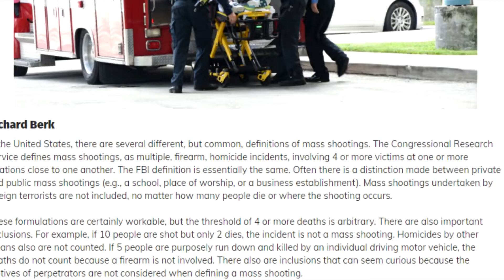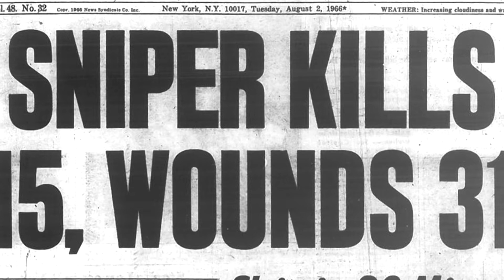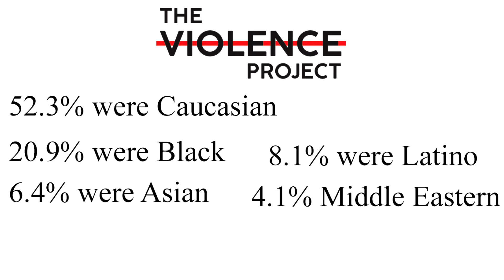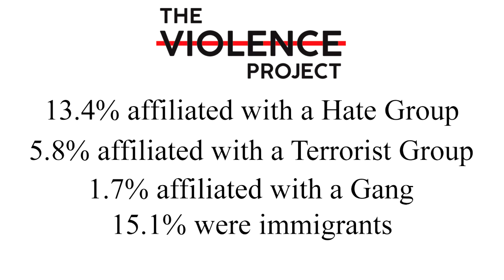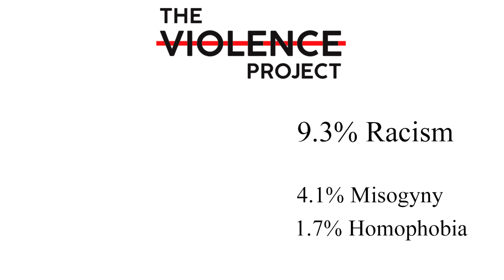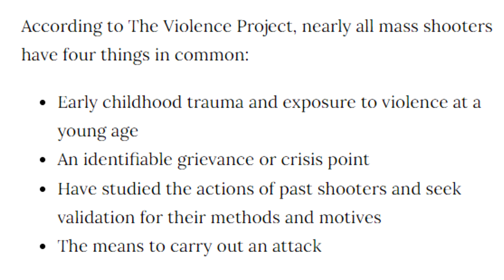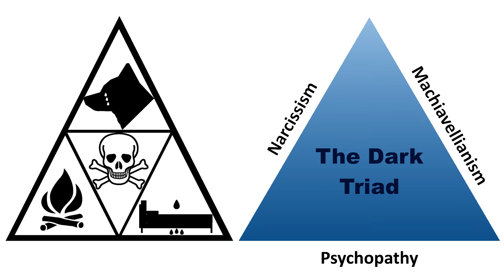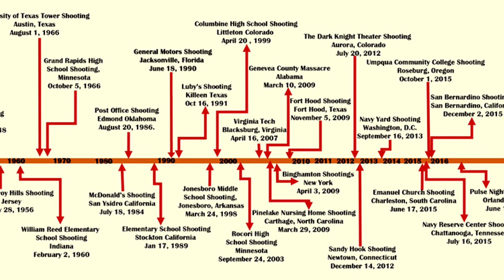Understanding Mass Shootings: Why Do People Do It & What's To Blame | The Violence Project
This is an in-depth analysis of Mass Shootings and the perpetrators using statistics and other information provided by The Violence Project, VOA News, The Washington Post, and other sources. theviolenceproject.org

References
Alcantara, C. & Berkowitz, B. (2021). The terrible numbers that grow with each mass shooting. The Washington Post.

Berk, R. (2022). What is a mass shooting? What can be done?

Densley, J. & Peterson, J. (2022). Explore the shooters, their backgrounds, guns and motivations.

Duzor, M. & Shahid, S. (2021). History of mass shooters. VOA News.

Hammack, M.E. (2016). A brief history of mass shootings. Behind the tower.

Schell, T. & Smart, R. (2021). Mass shootings in the united states. RAND Campaign.

Schmidt, T. (2022). Mass shootings facts and fiction. United States concealed carry association.

Benjamin Hunter is an audiobook narrator and has produced narrations for a number of true crime and horror books on Audible.

Jared Graham is a podcaster and youtuber as well as comic book enthusiast and toy collector.

Billy Benavides has co-hosted a number of youtube channels over the years, has degrees in Mathematics, and US Marine.

Joshua Thielen is an accounting student and US Army retired.

Tales from Hell's Hollow

Surprising facts about reading:

1. Reading reduces stress by 68%
2. Through reading you're introduced to between 4,000 and 12,000 words per year
3. Habitual reading makes you kinder
4. Reading aids in sleep readiness
5. Reading fights depression
6. Readers tend to live on average, 2 years longer than non-readers
7. prevents cognitive decline
8. improves brain connectivity
9. lowers blood pressure and heart rate
10. Reading makes you smarter